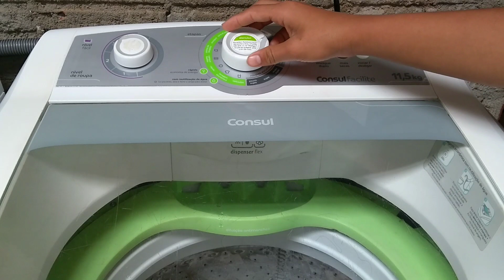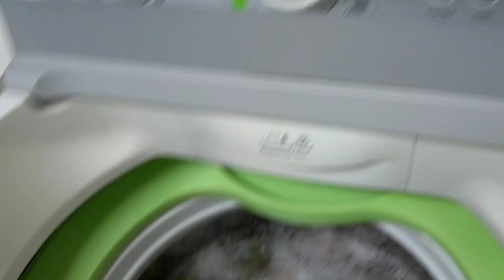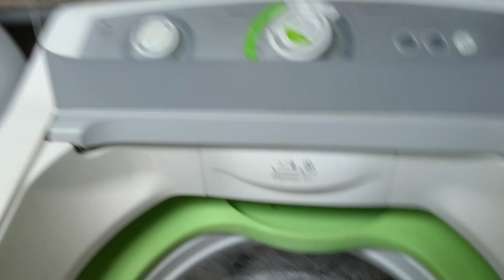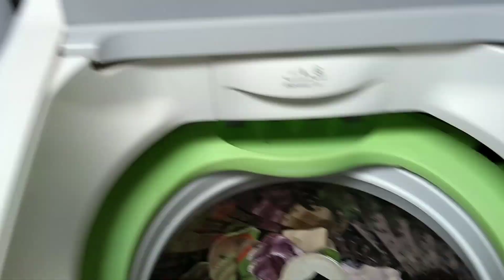Lavadora Consul cwg12